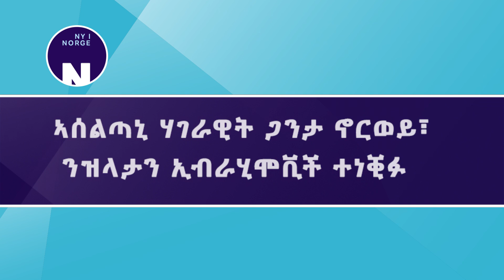ኣሰልጣኒ ሃገራዊት ጋንታ ኖርወይ፣ ንዝላታን ኢብራሂሞቪች ተነቒፉ # Landslagssjefen kritiserer Zlatan Ibrahimovic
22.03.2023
ዓቢ ኮኾብ ናይ ሽወደን ተጻዋታይ ኩዕሶ እግሪ፣ ዝላታን ኢብራሂሞቪች፣ ንቀጠርን ንኣካየድቲ ዋንጫ ዓለም ኩዕሶ እግሪን ኣመስጊኑ። ናይ ሃገርና ኣሰልጣኒ ሃገራዊት ጋንታ፣ ስታለ ሶልባከን፣ ድማ ተሪር ግብረ መልሲ ሂብሉ።

Sveriges største fotballstjerne Zlatan Ibrahimovic hyllet Qatar og fotball-VM. Det kom reaksjonene fra vår egen landslagssjef Ståle Solbakken.